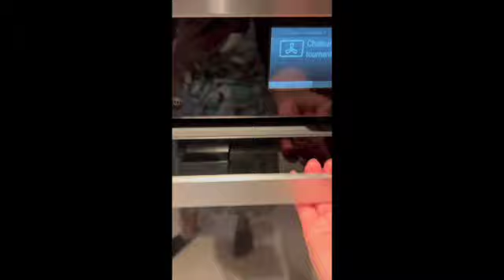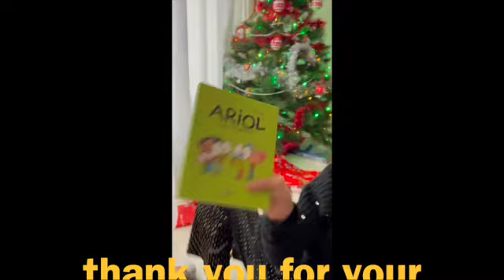អាហារល្ងាច24/12/2022/Dinner 12/24/2022(sam cooking)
🙏🙏ជំរាបសួរអំពូមីងពុកម៉ែបងប្អូនទាំងអស់គ្នានាងខ្ញុំសូម ជួន ពរសុខភាពល្អគ្រប់ក្រុមគ្រួសារទាំងអស់ ។
សូមអរគុណចំពោះការគាំទ្ររបស់ពុកម៉ែបងប្អូន។😘😘

🙏🙏 Hello, aunts, uncles, parents, all of you, I wish good health to all families.